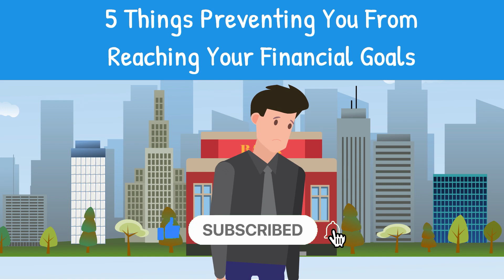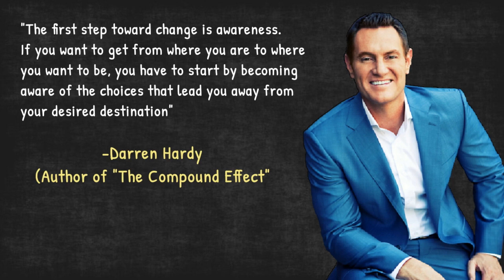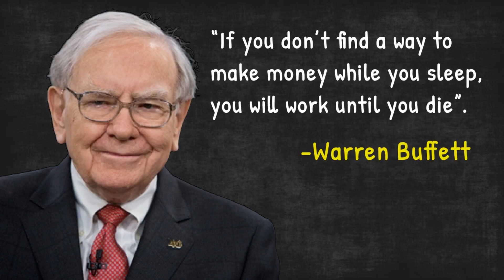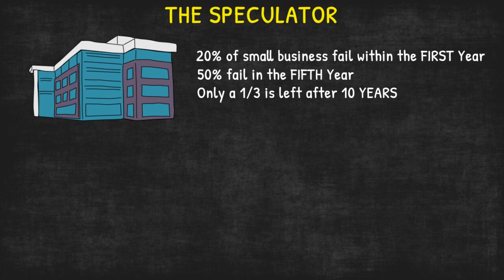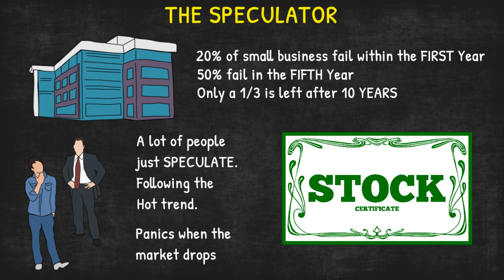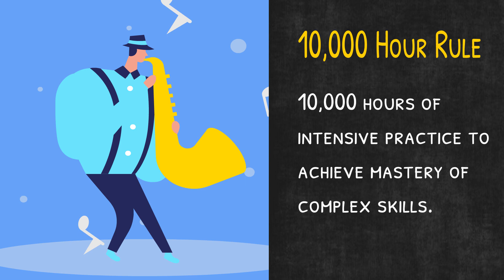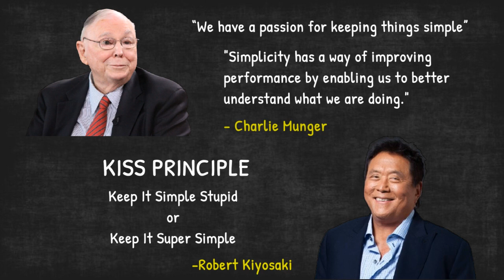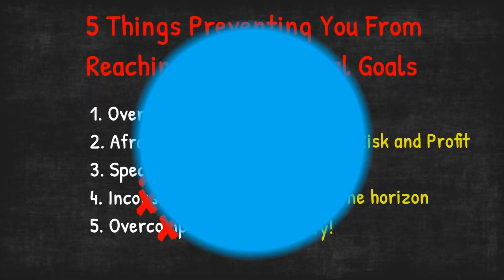5 Things Preventing You From Reaching Your Financial Goals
By now you’ve may have already realized that having enough money is a prerequisite of having good life. With money, you can buy the things you want, you can go to different places you want to go to. You can have more time for yourself because you don’t have to think about all the bills you need to pay, all the money you are losing while taking on a vacation and with this the more time you get to spend with your family and love ones. Let’s face it this is reality. Each move you make, there’s money involved in it. So in order for you to have the life you want, you need to make the right decisions to greatly impact your financial life and in this video I will share to you 5 things preventing you from reaching your financial goals!